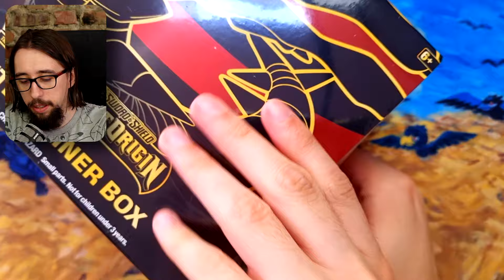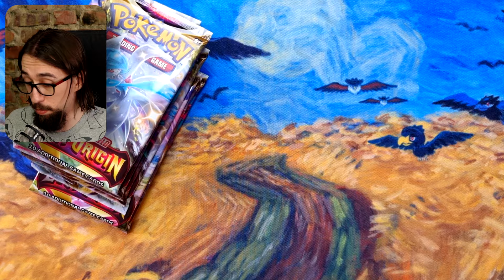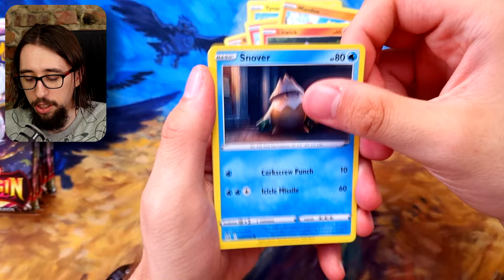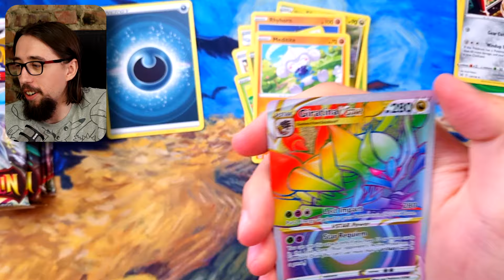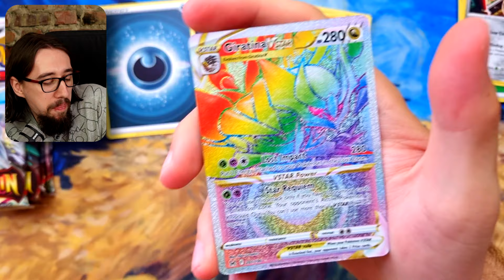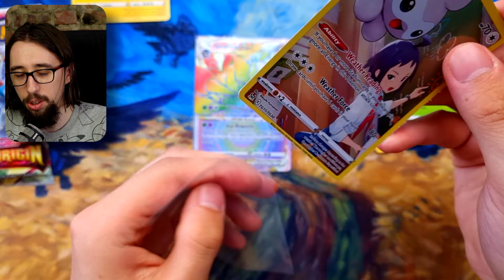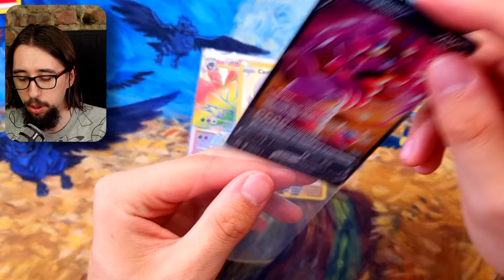PREMIERA DODATKU S̶H̶R̶O̶U̶D̶E̶D̶ ̶F̶A̶B̶L̶E̶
Każdy spodziewał się tutaj dodatku Shrouded Fable w dniu premiery. Zamiast tego znowu mamy Lost Origin, bo mnie nie ma i nie mam jak nagrać dla Was premiery najnowszego dodatku w Pokemon TCG

📢5% zniżki z kodem: SHADOW5📢

🎥Rozdziały filmu:
0:00 Wstępik
0:49 Otwarcie boxa
2:00 Opening boosterów
6:01 Last Pack Magic

💻Sprzęt:
-Sony ZV-1
-Samsung Galaxy S21
-Uchwyt selfie BASEUS SULR-0G
-Mitoya Simple 55 cm
-RODE PodMic
-RODE PSA1